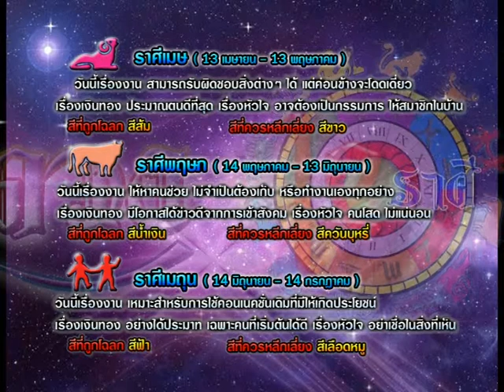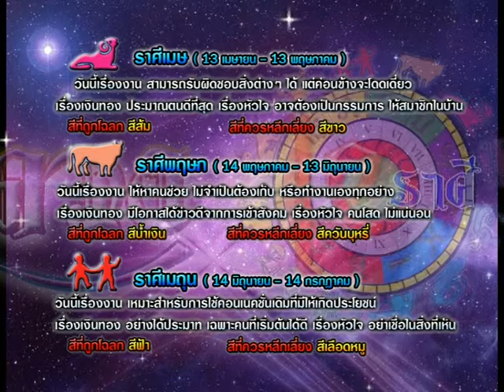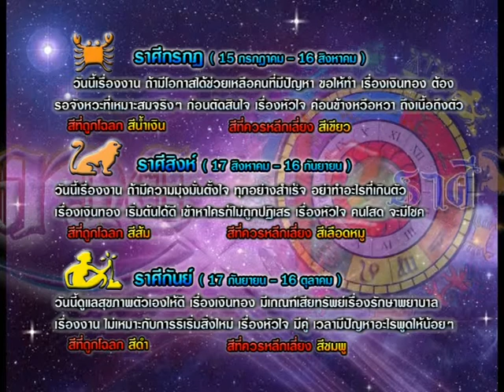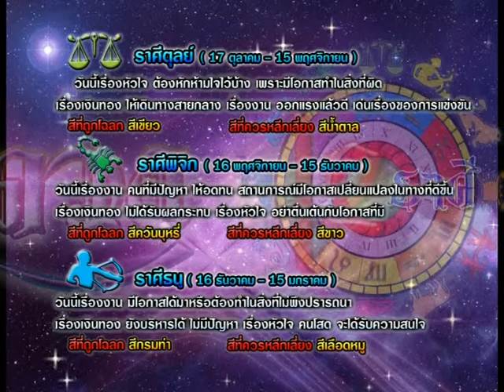รายการเปิดดวง 12 ราศี | 06/04/58 | EP 3/4